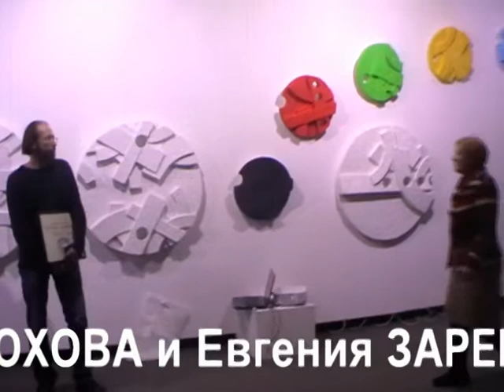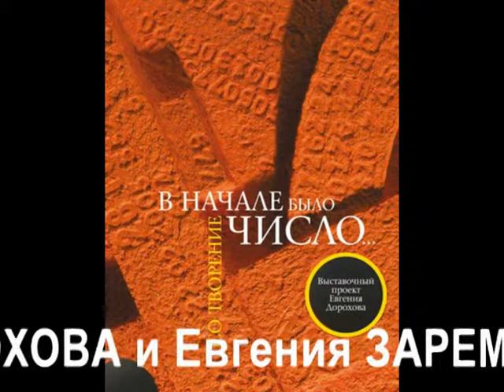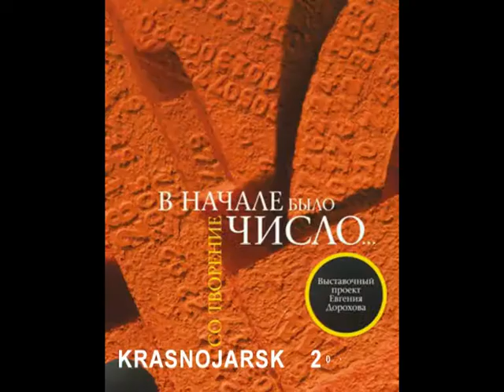«СО ТВОРЕНИЕ»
Проект «Со Творение» представлен двумя персональными выставками художников Омского отделения Союза художников России Евгения Дорохова «В НАЧАЛЕ БЫЛО ЧИСЛО…» и Евгения Зарембы «И ВОЗНИКЛА ТВЕРДЬ…».

Персональные выставки не носят отчетного характера, а являются проектным высказыванием. На выставке представлены новые работы, созданные специально для проекта, а также те работы, которые вели авторов к этой теме.
Творческий тандем и, как следствие, единый выставочный проект возник в процессе подготовки, когда стало понятно, что оба художника актуализируют способность искусства быть формой познания Мира. Каждый предлагает свой вариант ответов на вопросы о Начале этого Мира, о предельном Основании Мира.